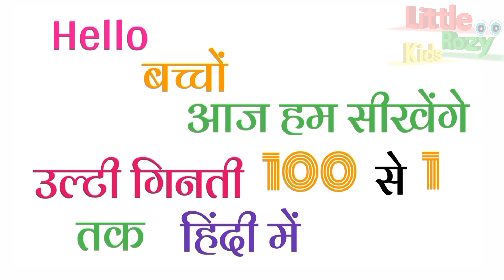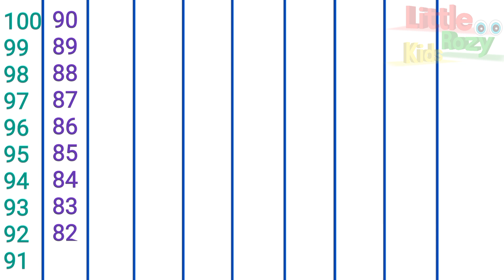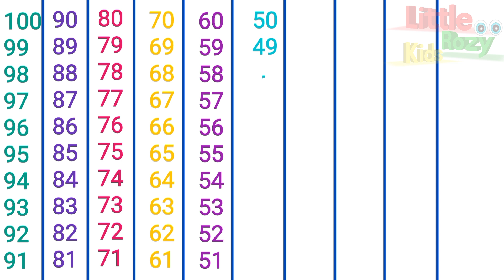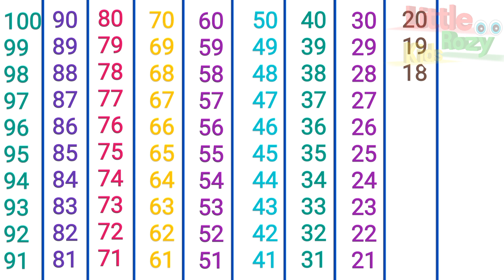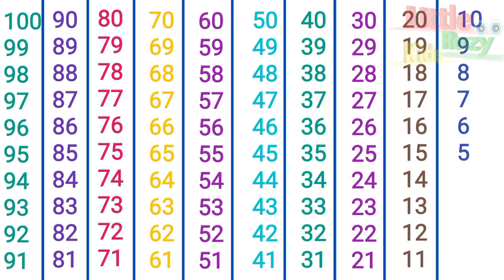उल्टी गिनती 100 से 1 तक, Counting down in hindi, हिन्दी गिनती, गिनती 100 तक, Reverse counting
उल्टी ginti
उल्टी गिनती 100 हिंदी में
ulti ginti
 100 se 1
100 to 1
100 se lekar 1
100 - 1
100 _1
back counting 100 to 1 in hindi
ulti counting
backward numbers
opposite counting
ulti ginti
उल्टी गिनती
गिनती
100 se 1 tak ulti ginti
ginti
ginti hindi mein
ginti ulti
ulti 123
ulti counting
उल्टा गिनती
1 se lekar 100 tak ulti ginti
100 tak ulti ginti
100 से 1 तक उल्टी गिनती
ulta ginti dijiye
ulti